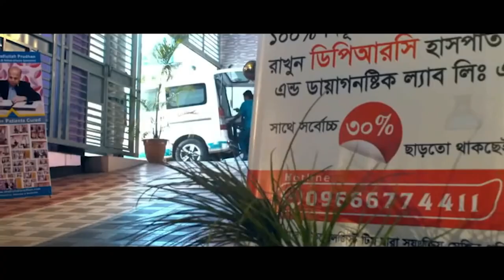দীর্ঘ দিনের অস্ট্রিও আর্থ্রাইটিস ও PLID’র রোগী এখন সুস্থ। DPRC’র চিকিৎসায় রোগী এখন সুস্থ AS,OA,PLID